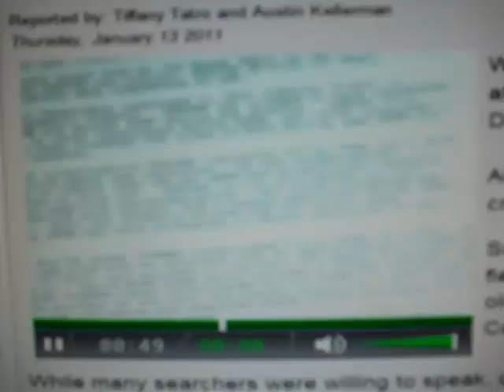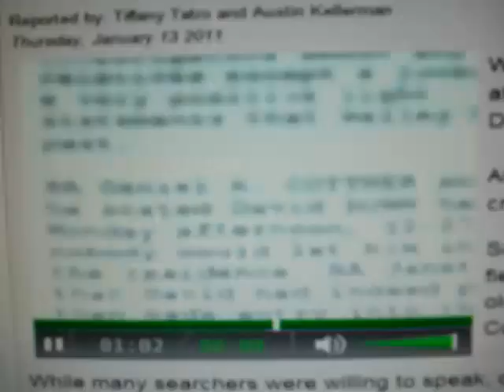01/13/2011 - Hailey Dunn Case - Volunteers Suspicious